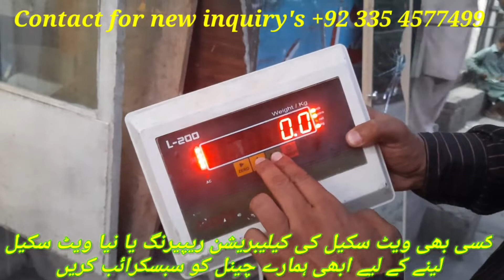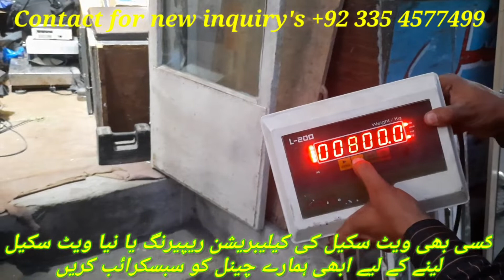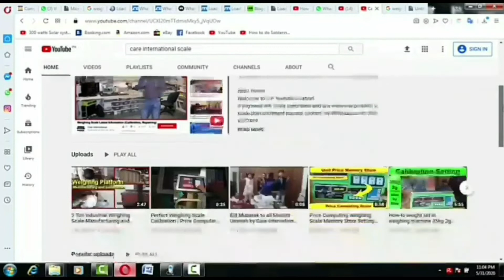L-200 Cader Weight Scale Calibration Setting by Care International Scale in Hindi Urdu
Cader L-200 Weight Indicator ki Compleat detail jany gy is video mai.
Jesy k
Weight scale ki point kesy chang krty hy
Weight scale ki d .  .  .  division
Cap .  .  .  Full capacity
U load .  .  unload calibration
Span .  .  .  load calibration